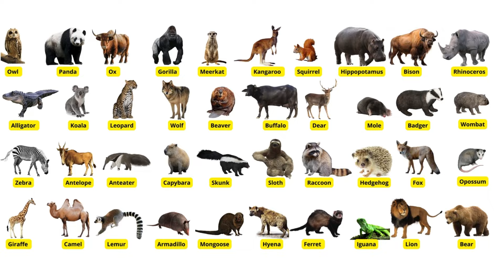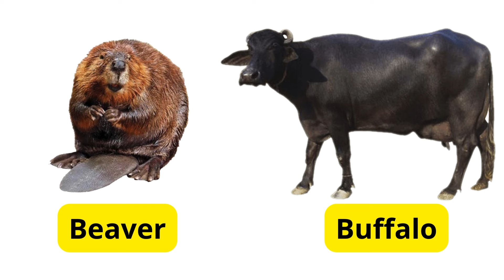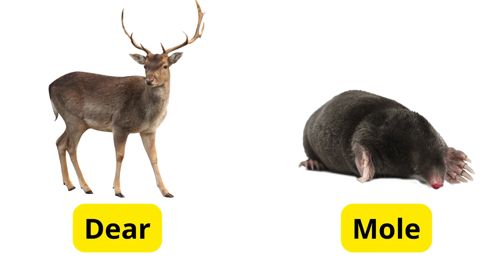Animals Vocabulary || Wild Animals in English with pictures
Welcome to KBA- Knowledge by Ayenal. In this video , you will learn about some important animals vocabulary with pictures.
Monkey
Tiger
Owl
Panda
Alligator
Koala
Giraffe
Camel
Zebra
Antelope
Ox
Gorilla
Leopard
Wolf
Anteater
Capybara
Lemur
Armadillo
Mongoose
Hyena
Skunk
Sloth
Beaver
Buffalo
Ferret
Iguana
Meerkat
Kangaroo
Raccoon
Hedgehog
Lion
Bear
Dear
Mole
Fox
Opossum
Squirrel
Hippopotamus
Badger
Wombat
Bison
Rhinoceros

learn animal vocabulary
learn animal pictures
animals vocabulary
animals names for kids
animals names
animals
animal vocabulary for kids
animal vocabulary
animal names with pictures
animal pictures
animal vocabulary with pictures
animal for kids
animal list for kids
learn animal vocabulary
learn animal pictures
animals vocabulary
animals names
animal vocabulary
animal pictures
animal for kids
kids vocabulary
Triumph of Spoken English
English with Biswajit
Wild animals
Domestic Animals
100 animals name